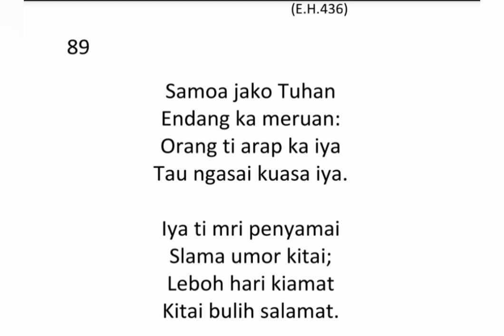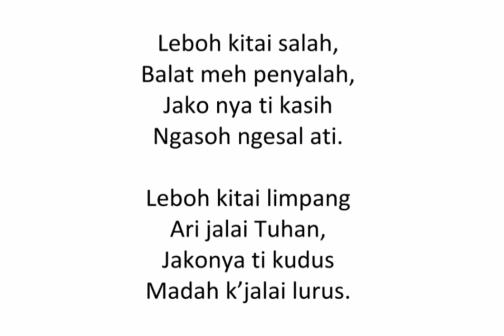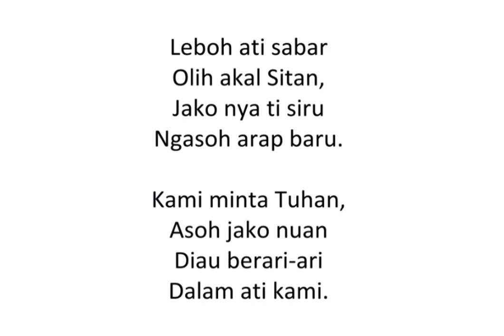Pantun 89 Iban - Semua Jaku Tuhan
ARAM BELAGU MUJI TUHAN DALAM ATI KITAI, SERURAN MERI TERIMA KASIH NGAGAI ALLAH TAALA TI APAI KE SEMUA UTAI DALAM NAMA JESUS KRISTUS TUHAN KITAI.

TUHAN MERKAT!
AMEN

SURAT PANTUN IBAN
Apps download for Android:

ACKNOWLEDGMENT
Nos. 60 and 65, The Warden, Keble College, Oxford; No. 67, Mr. A. C. Bourne-Webb; No. 81, Messrs, A. Melrose, Ltd.; Nos. 5, 45, 57, and 66 are from the English Hymnal by permission of the Oxford University Press.

NOTE: The number in brackets at the head of each hymn is the number in the English book of which the Dayak is a translation of paraphrase, or in may be of a tune to which the Dayak Hymn can be sung. Only one tune is indicated for each hymn, but others may be substituted as desired.